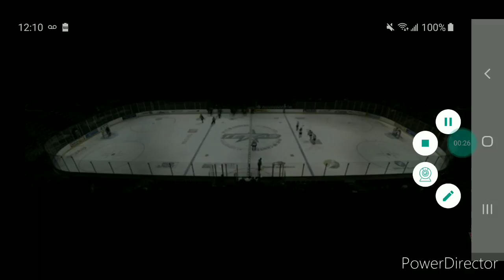AHL Stickman Colorodo Eagles vs Texas Stars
COL @ TEX

HEB Center